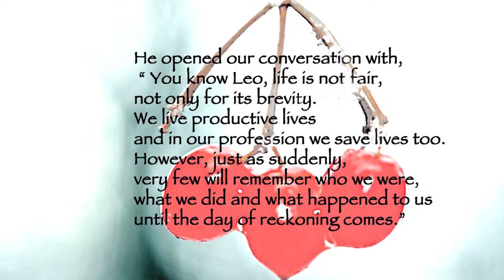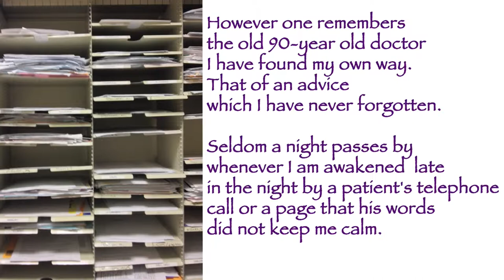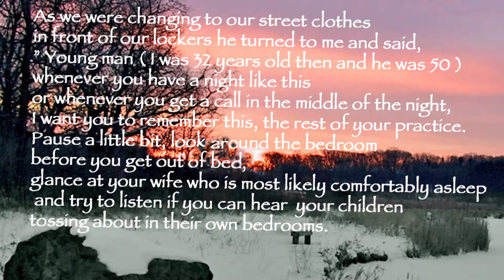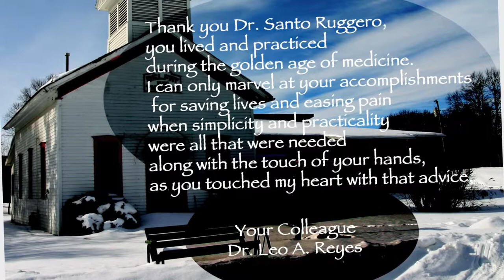Dr Santo L Ruggero by Dr. Leo Araneta Reyes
Dropping by my office at Centegra Hospital in Woodstock late in the afternoon of January 10, 2014  was Dr. Michael Karasis. He is a urologist  by profession who finds time composing classical music and a friend since King Tut was shown in exhibit at the Field Museum in Chicago.

He opened our conversation with, " You know Leo, life is not fair, not only for its brevity. We live productive lives and in our profession we save lives too. However, just as suddenly, very few will remember who we were, what we did and what happened to us until the day of reckoning comes." He paused and continued, " It frustrates and saddens me." I interrupted and said, " Have your heard that Dr. Santo Ruggero passed away yesterday?" He responded , "That's what I was about to ask you too."

However one remembers the old 90-year old doctor I have found my own way. That of an advice which I have never forgotten. Seldom a night passes by whenever I am awakened  late in the night by a patient's telephone call or a page that his words did not keep me calm.

He was the Chief of Staff when I was accepted at Memorial Hospital for McHenry County in Woodstock in 1972. At the time we had no ER doctors and we were called by a  nurse to come from our homes or clinics to the ER whenever a patient showed up. He was in General Practice who one night had a difficult delivery and he called me at home to come in as the Pediatrician to  care for a distressed newborn. We stayed up all night and in the early morning hours we both got ready to head  directly to our respective clinics to start a new day. As we were changing to our street clothes in front of our lockers he turned to me and said," Young man ( I was 32 years old then and he was 50 years old ) whenever you have a night like this or whenever you get a call in the middle of the night, I want you to remember this, the rest of your practice. Pause a little bit, look around the bedroom before you get out of bed,  glance at your wife who is most likely comfortably asleep and try to listen if you can hear  your children tossing about in their own bedrooms. During the stillness of the moment say to yourself, I am here lying in comfort in the beauty of my own home surrounded by a contented family all because of that caller at the other end of the line."

Those were the days of the physician's life of servitude to their patients , not the provider of a client.

Thank you Dr. Santo Ruggero, you lived and practiced during the golden age of medicine. I can only marvel at your accomplishments for saving lives and easing pain when simplicity and practicality were all that were needed along with the touch of your hands, as you touched my heart with that advice.

Your Colleague,

Dr. Leo A. Reyes

Sound Effects by Apple iLIfe
Photographs by Dr. Leo A. Reyes